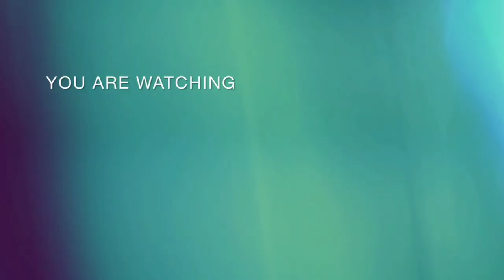Carrot Halwa Recipe // Gajar ka Halwa Recipe // Carrot Halwa In Pressure Cooker // ಕ್ಯಾರೇಟ್ ಹಲ್ವಾ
Carrot Halwa Recipe // Gajar ka Halwa Recipe // Carrot Halwa Using Pressure Cooker // Shweta Naik

ingredients :
carrot - greated
Ghee
Oil
Cashew
Badam
Pistachio
Milk
Sugar

  Is  Carrot Halwa good for health?
Gajar ka halwa, made from carrots, is not just a tasty treat; it is also good for your digestion. Carrots are rich in fiber, that help keep your digestive system healthy. It also helps control blood sugar and makes you feel full, which is excellent for weight management.

       Carrot halwa can be eaten warm or at room temperature; I avoid eating it cold since the ghee starts to firm up (but you can eat it cold if you want to). For the garnish, I usually opt for almonds, cashews, and pistachios, either by themselves or in a combination.

        They began to be grown in Punjab and were later experimented with, which gave result in the form of Gajar ka Halwa. Even though the origin of Halwa could be traced back to Arabia, it could not be more Indian than it already is.